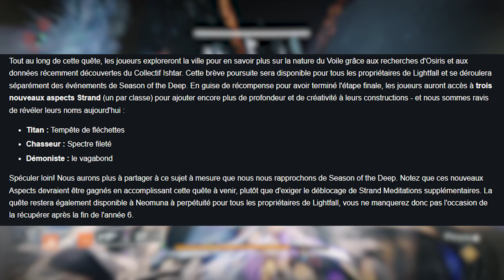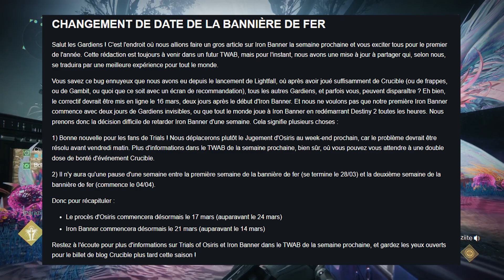DESTINY 2 - CETTE SEMAINE SUR DESTINY - 14 MARS - NOUVELLE QUÊTE PRISON ORBITAL, DEFI SAISONNIER ETC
Dans cette vidéo du lundi on se retrouve une nouvelle fois pour la vidéo Cette Semaine sur Destiny pour savoir ce qu'il y aura à partir du reset de demain mardi 14 MARS, une nouvelle quête saisonnière qui se déroulera dans une prison orbital, la rotations du raid et du donjons, les défis saisonniers, l'inventaire de TESS EVERISS etc

Si tu as quelques achats à faire sur Instant Gaming tu peux passer par ce lien une toute petite partie me sera reversée :